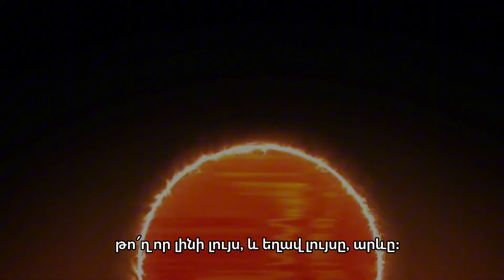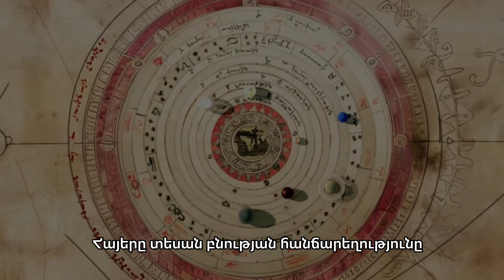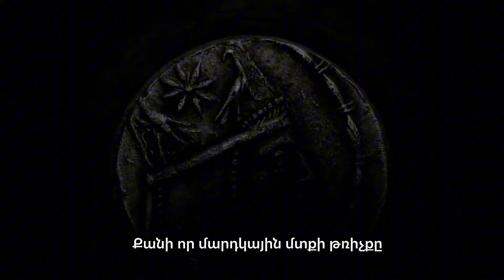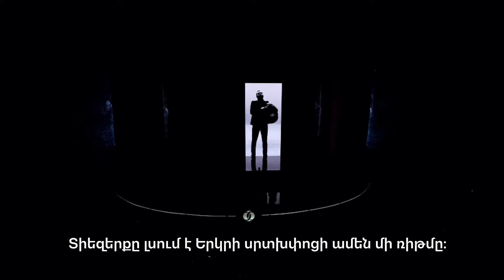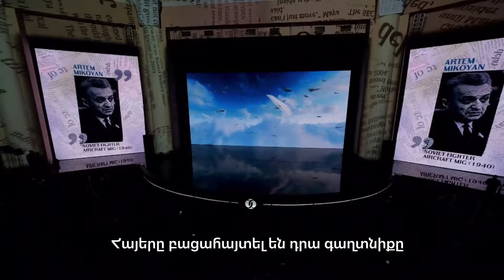ՎԶԵԲ 2024, Ֆիլմ-ներկայացում (հայերեն ենթագրերով)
🔹Ներկայացնում ենք ՎԶԵԲ տարեկան հանդիպման և գործարար համաժողովի շրջանակներում Օպերայի և բալետի ազգային ակադեմիական թատրոնում ցուցադրված  ֆիլմ-ներկայացման՝ հայերեն ենթագրերով տարբերակը